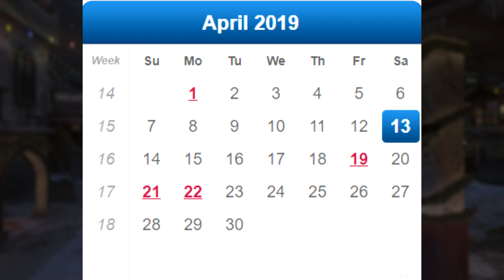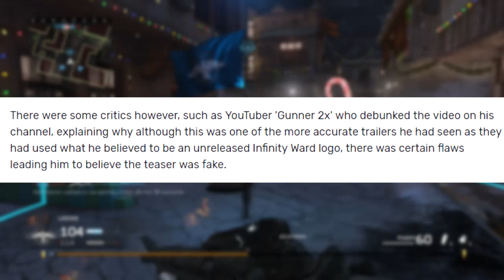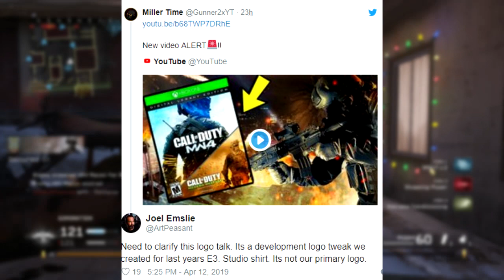MW4 TEASER TRAILER LEAKED & INFINITY WARD DEVELOPER HAS OPINION ON IT!